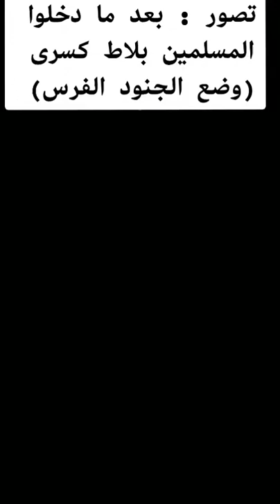Sassanid guards After the Muslims entered the palace of Khosrau